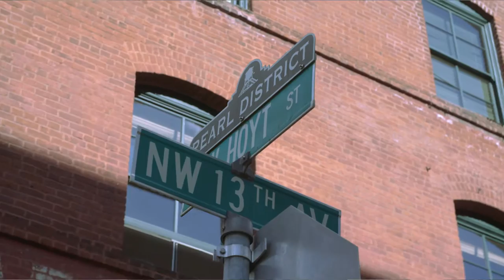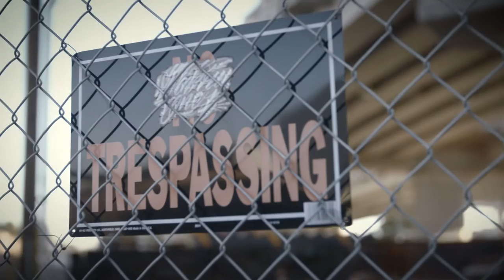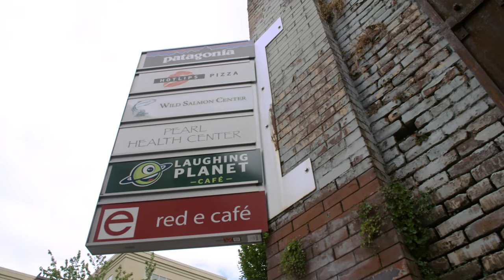The Birth of the Pearl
In 1980s Portland, Oregon, a R/UDAT process was organized to focus on a derelict warehouse district with rampant vacancy and no identity. Today, it has transformed into the “Pearl District,” a neighborhood known worldwide for its vibrant life and unique character.  This film captures the Birth of the Pearl from some of the key figures involved in its development.